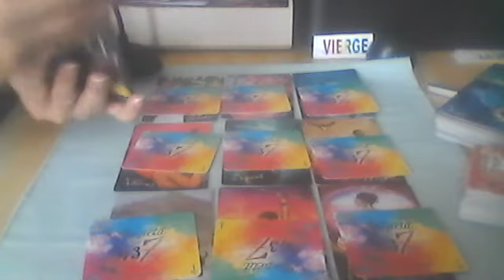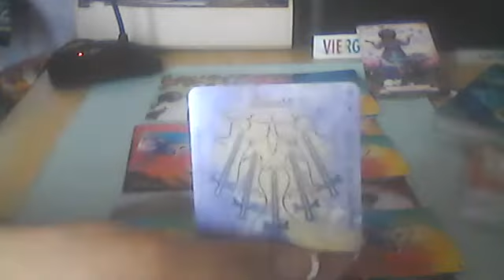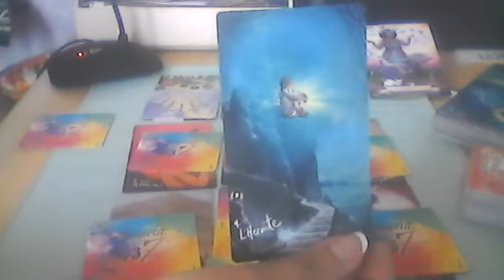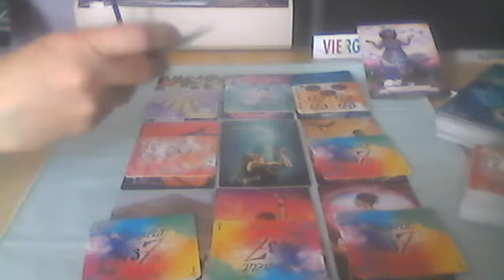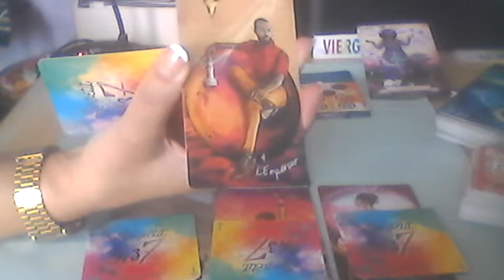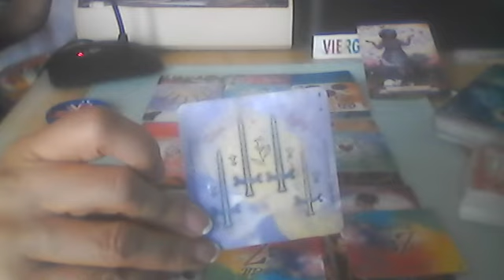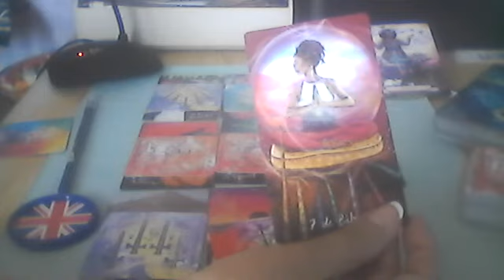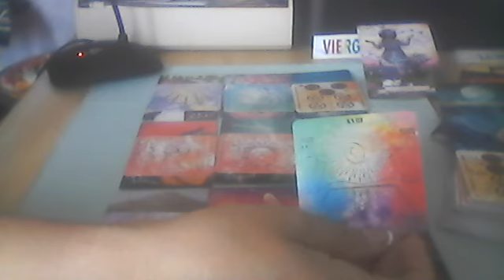Vierge juillet 2021 1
Guidance générale du mois